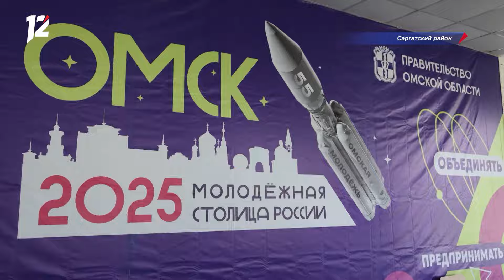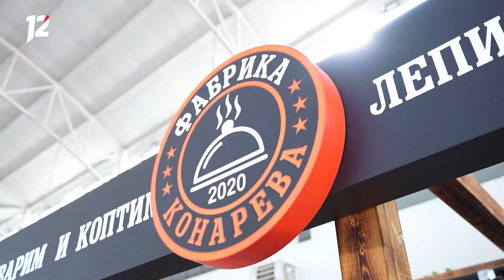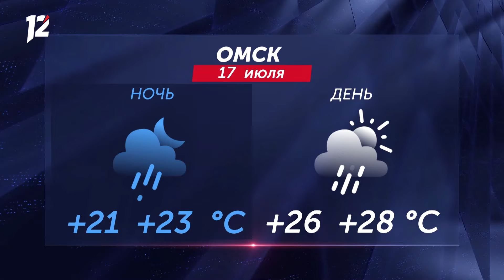Питомцы сапсёрферы / Перекроют мост / Рейды на диких пляжах. Новости Омска